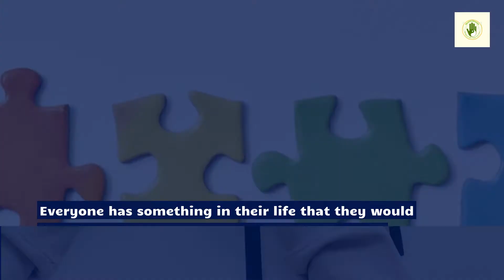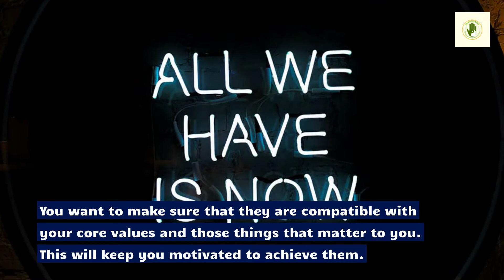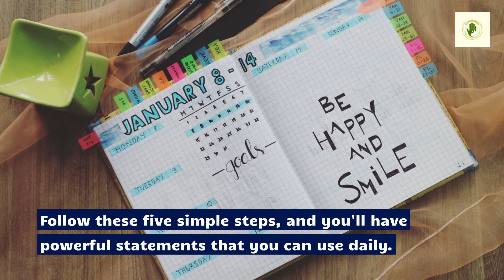5 Steps for Writing Your Affirmation Statement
Download Holistic Meaning Android Application From Google Play Store Now 5 Steps for Writing Your Affirmation Statement

Too many of us go through our days with negative thoughts running through our heads. Unfortunately, when we think like this, our mood, confidence, and outlook on life can turn negative as well. The problem with negative thoughts is that they can end up turning into self-fulfilling prophecies. They can end up making us believe we're not good enough, which ultimately hurts our personal lives. If we can deliberately use positive thoughts about ourselves, the effect can be just as powerful. Here are five steps you can take to write your own positive affirmations.

Think about what you want to change
Everyone has something in their life that they would like to change. Would you like to have more patience? Want to be more productive at work? Consider several areas or behaviors that you would like to work on in your life and write them down. You want to make sure they're consistent with your core values ​​and the things that matter to you. This will keep you motivated to reach them.

Make sure they are believable and achievable
Your claim should be based on a realistic assessment of the facts. You have to keep it doable and realistic because affirmations are not magic spells. If you can't believe that you will achieve what you say, it is very unlikely to have an impact on your life.

Turning negative into positive
If you have trouble with negative autosuggestion, take the time to write down the stubborn thoughts and beliefs that are bothering you. Then write a statement that opposes that belief. For example, if you still feel that you are not talented enough to advance your career, turn around and write a statement such as "I am an experienced and trained professional."

Write your sentence in the present tense
For your statement to be effective, you need to write it in the present tense, as if it's already happening to you. Writing in the present tense helps your subconscious mind believe the statement is true.